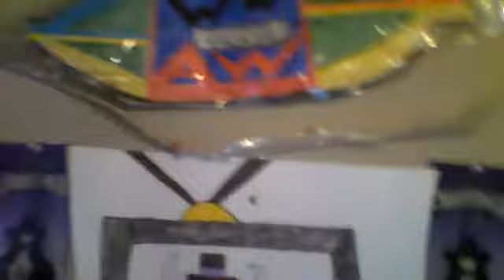The ANGRY BULL TV Show behind the show part 2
here on The ANGRY BULL TV Show I let everybody the studio in where I make The ANGRY BULL TV Show and sorry if you get sick when I was flying with the laptop so sorry about that